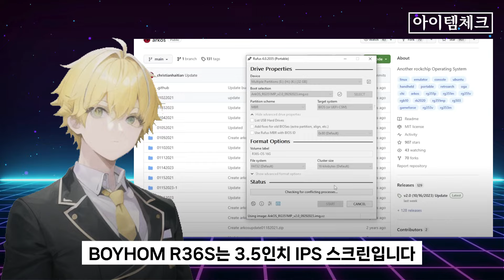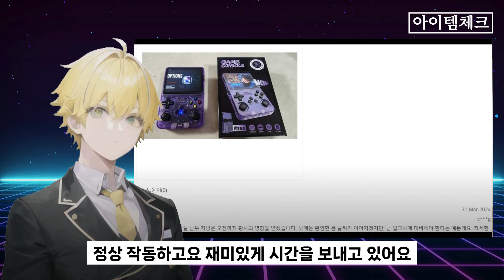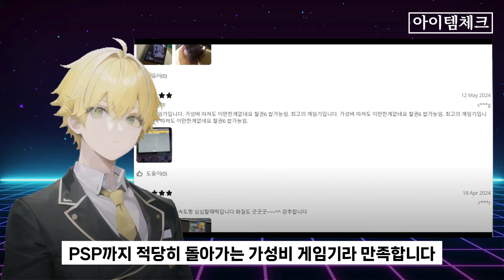직구 금지전 5월에 반드시 매수할 레트로 게임기 | 사실 나도 지름. ₩49,154 | 할인율-58% | 알리에서 살 마지막 게임기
제품 상세 링크

평점  4.8 |  12410 리뷰  ౹  50,000+ 누적 판매 | ₩49,154 | 할인율-58%

안녕하세요. 직구 금지로 상당히 혼란스러운 상황인데요. 그럼에도 아직 5월말까지 시간이 있다고 판단하여 저도 바로 매수했습니다.

이 제품은 알리익스프레스 판매량 천상계급 레트로 게임기 R36S입니다. 엄청나게 유명한 제품이며, 최근 50,000개 판매량을 가볍게 넘겨버렸습니다.

아마 레트로 게임기를 구매하시려는 분들은 반드시 고려할 제품이기 때문에, 저도 알리익스프레스에서 마지막 레트로 게임기를 소개하는 느낌으로 재빨리 영상을 업로드했습니다. 현재 가격도 말도 안되는 가겨이라서 놓치시는 분들은 나중에 반드시 후회합니다. 영상보고 참고하세요.

제휴 마케팅의 일환으로 소정의 수수료를 지급받습니다.